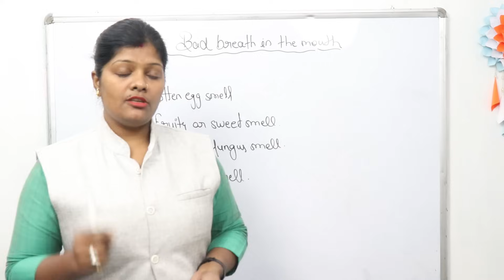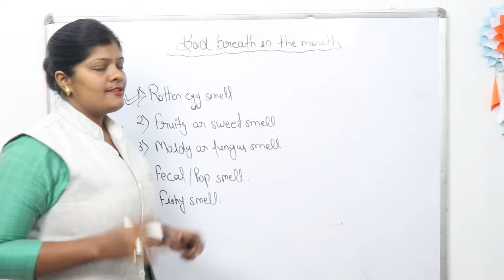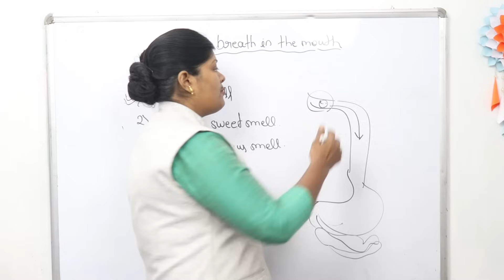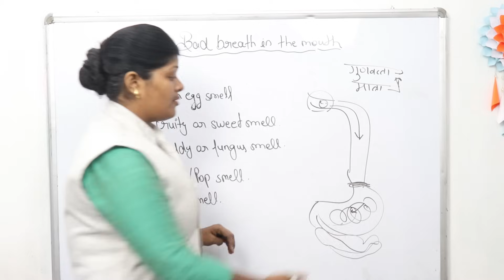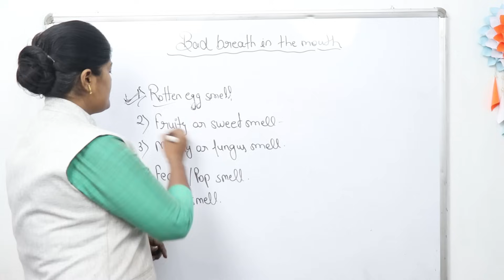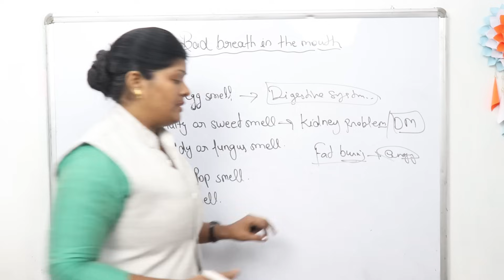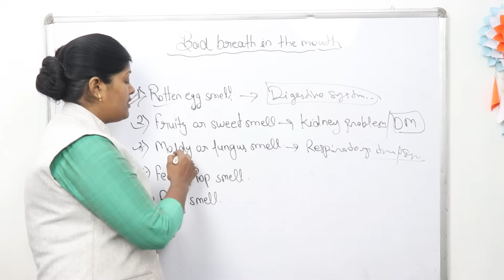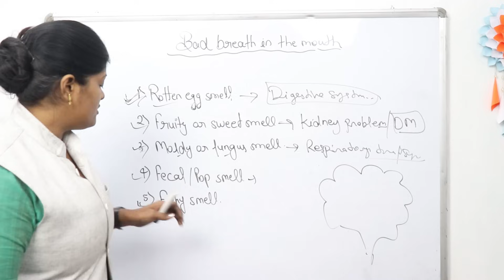सांसो की बदबू से जाने की कौन सा अंग हो रहा है खराब | 5 types bad breath in the mouth | ranjana rock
Friends aaj hm bat krenge  BAD BREATH IN THE MOUTH   ke bare me ummid krti hu ki aap sabhi ko ye vedio bahut help kregi apki prepration me to friends video ko last tak dekhiyega video accha lage to video ko like,share and subscribe krna mt bhuliyega...

Thankuuuuuuuuu.